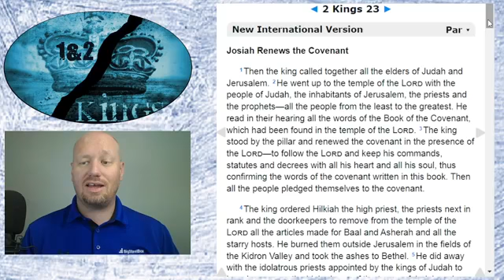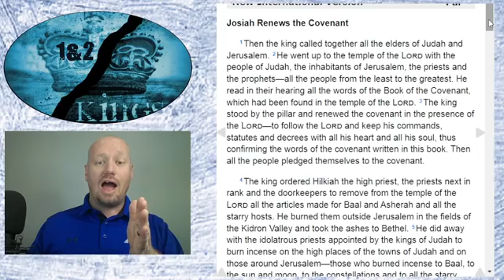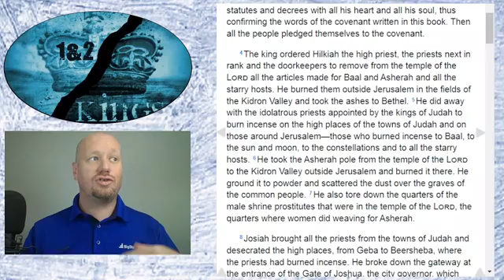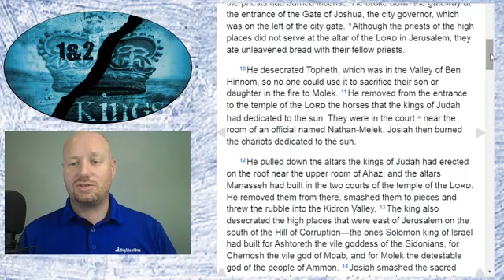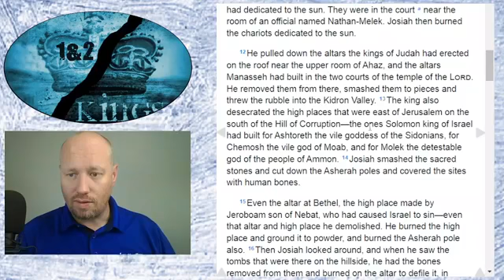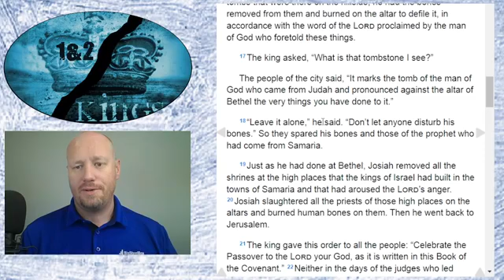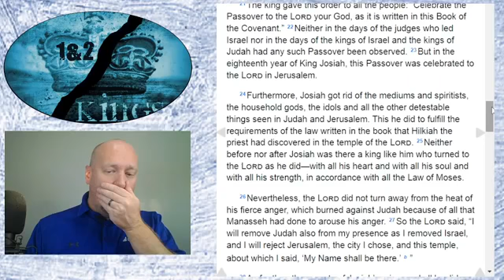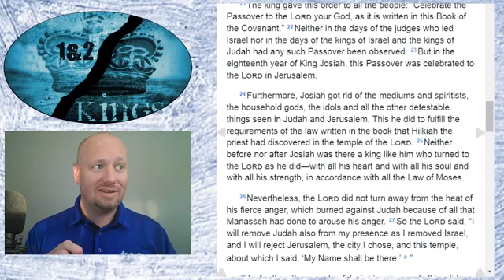2 Kings 23 - Part A - Bible Read Along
Check out our Facebook / YouTube / Podcasts / TikTok and so much more